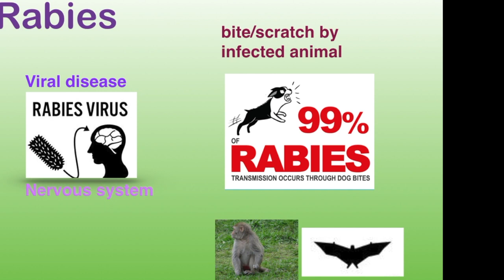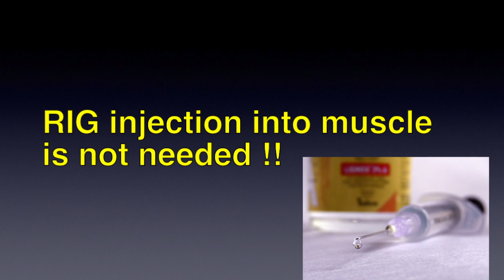A low medical invention for viral infection by Dr. Omesh Bharti from Himachal Padma Shri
A deadly viral disease: Rabies. Most of the affected people die (nearly 55 000 deaths) due to unaffordability and unavailability of the medicine or places with with limited access to health and veterinary systems.
On the other hand, Human rabies is 100% vaccine-preventable and prevention is better than cure.
Rabies virus is found everywhere on earth except Antarctica.
Dr. Omesh Kumar Bharti from the Directorate of Health Services, Intra Dermal Anti-Rabies Clinic and Research Centre of Deen Dayal Upadhyay Hospital with his relentless effort has devised an anti-rabies treatment that costs only 1% of the conventional treatment.
When several years ago, he saw painful deaths by rabies due to shortage of immunoglobin or high costs that people could not pay, the idea to bring a cheap solution to this medicine came into his mind and he worked for several years on that.
This low cost protocol now approved by WHO. Such a method has reduced cost because it drastically reduces the dose of medicine.
This treatments must be done immediately after one is bit by a rabid animal. As, once the rabies symptoms appear, chances of survival are least.

Padma shri award 2019 !!